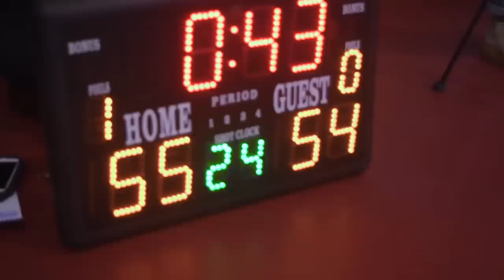KONTEN BASKET - LA STREETBALL | TIM UUS VS TIM KEMAL PALEVI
Basket itu soal hustle bukan cuma gaya gayaan
- uus biasa aja -